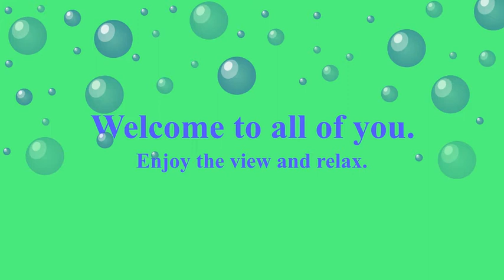Various marine organisms that give you comfort while watching them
I'm publishing meditative videos that give the human psyche the tamenid and peace of mind. This helps you stay away from stress and psychological problems such as stress, anxiety and inability to sleep.